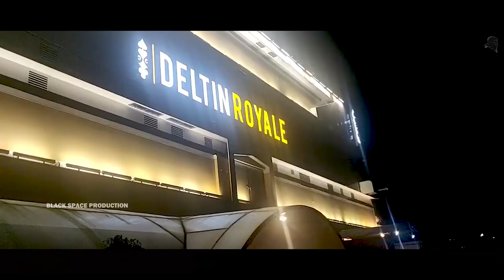DAY24 GOA TO JOG FALLS || vijayawada rider || 2019 all INDIA trip mumbai ||| 13500kms ride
GOA GOA GOA GOA GOA GOA GOA GOA GOA GOA GOA GOA GOA GOA